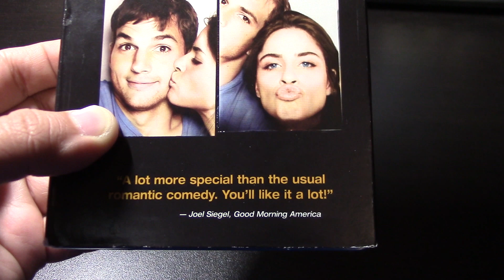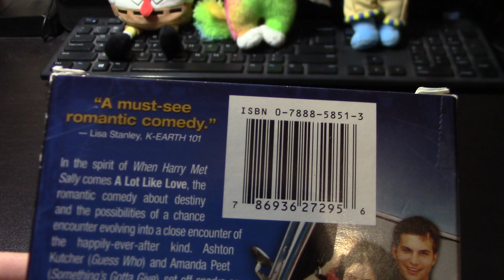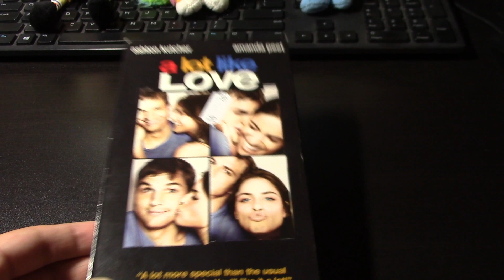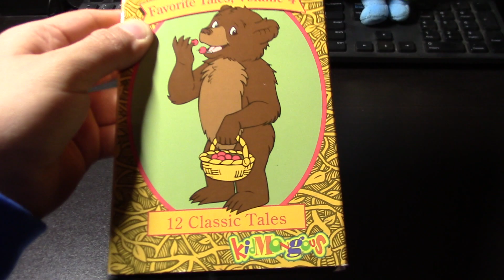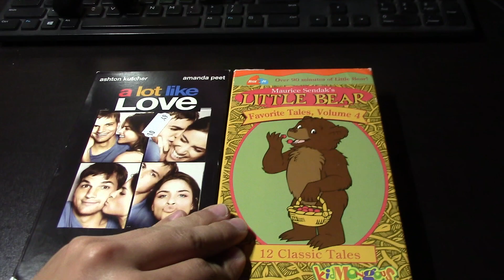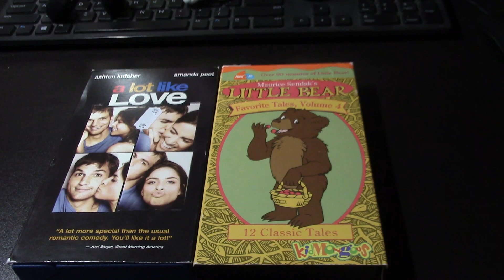VHS Update For March 20th, 2020